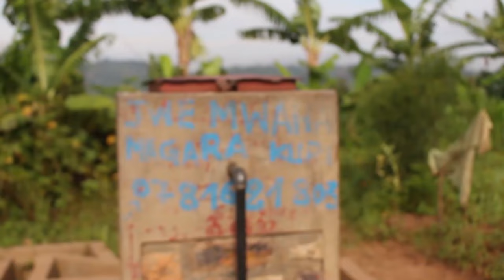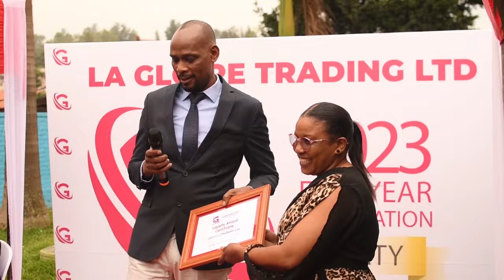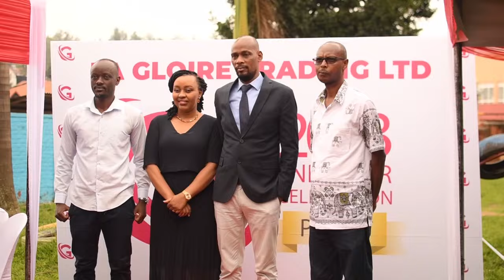Nyanza umukecuru yishwe atemaguwe